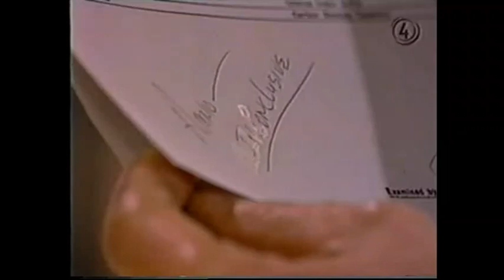Cruz and Eden - Eden's nightmare Part 95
Cruz and Eden Scenes 1988 - The Rape Story